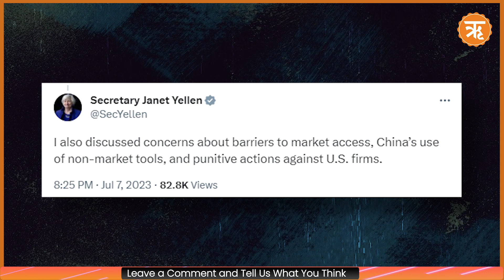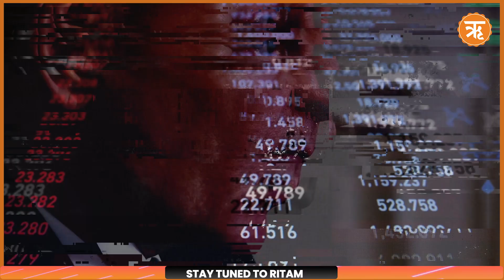Janet Yellen’s Visit to China Led to No Breakthrough, But Washington Hopeful | Ritam News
The recent four-day visit of US Treasury Secretary Janet L Yellen to China resulted into no significant developments even after she indulged in 10 hours of discussions with her Chinese counterparts.